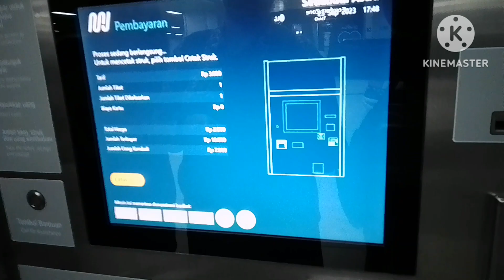Ke Sudimara naik KRL dan MRT y